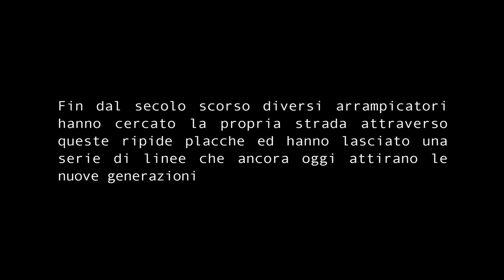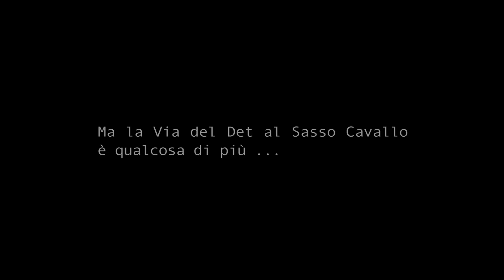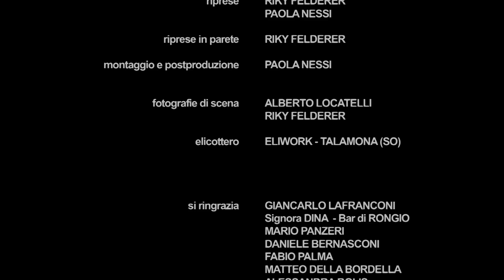Sulla Via del Det - Sasso Cavallo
Regia di Paola Nessi.
I “Ragni di Lecco” Matteo Piccardi e Luca Passini hanno storie diverse che si sono incrociate proprio grazie a questa Parete, a questa via… ad un sogno coltivato e realizzato grazie a questa unione.
Luca e Matteo sono riusciti a salire la Via del “Det” al Sasso Cavallo senza mai appendersi ai chiodi, arrampicando con mentalità moderna una via dal sapore antico ed hanno messo il sigillo ad una grande storia nata quasi 40 anni prima. !!!